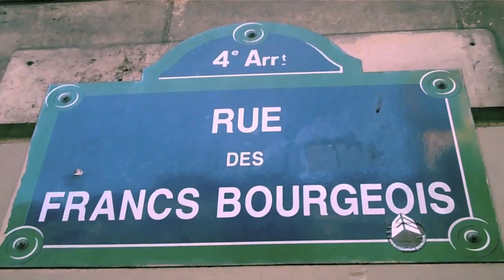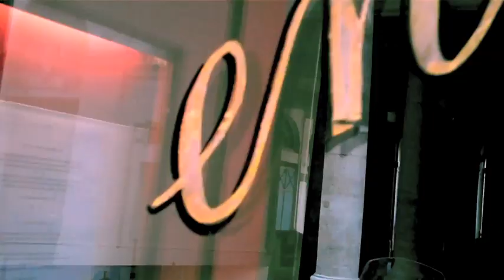PARIS: The Holiday Goddess Handbag Guide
A Vcard from Holiday Goddess.
Parisiennes dont follow trends, they make them, she does her own thing...with a sexy shrug.